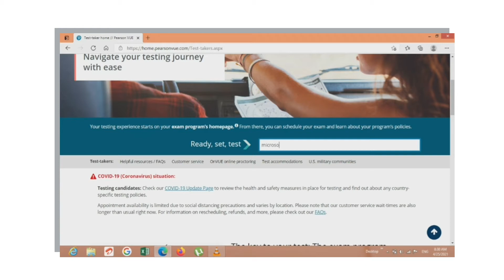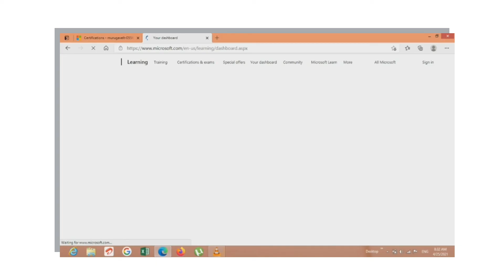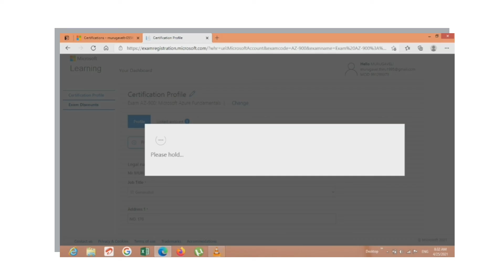Microsoft Azure AZ-900 Exam Reschedule in less than 2 minutes through Pearsonvue | Murugavel Thiru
This video will walk you through rescheduling your Exam on pearsonvue.